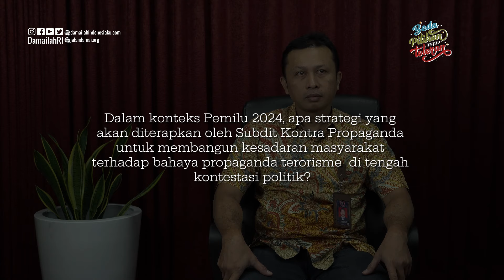Beda Pilihan Tetap Toleran | Lawan Propaganda Kelompok Radikal yang Ingin Ganggu Pemilu 2024